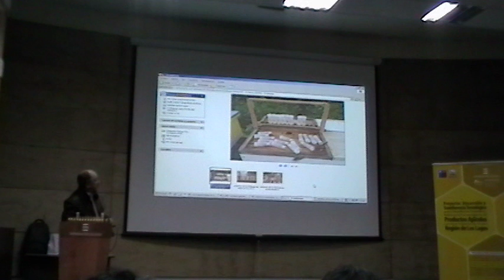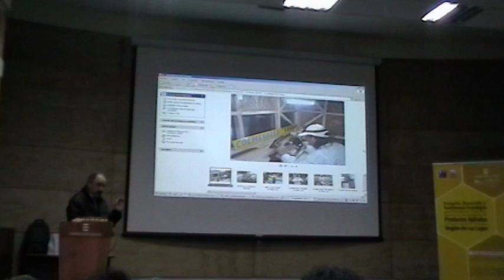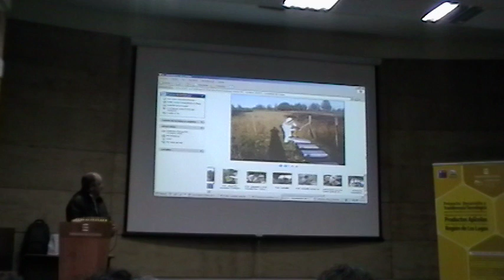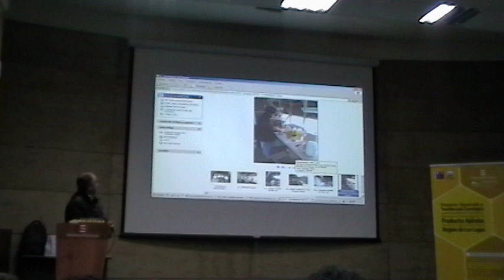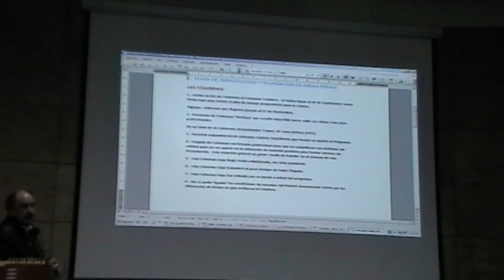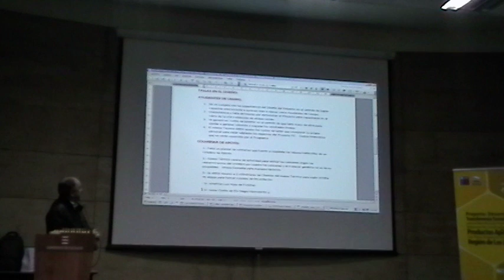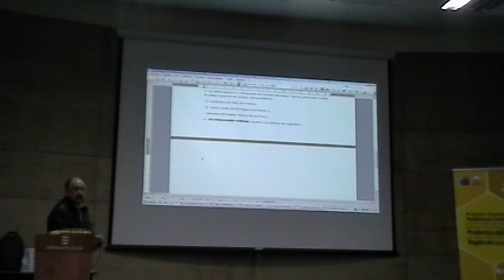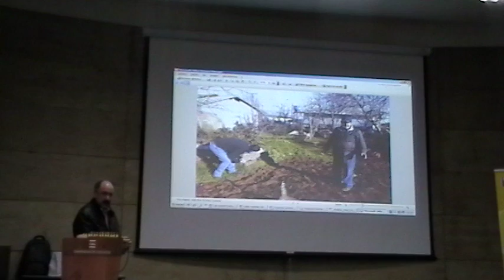CRIA DE ABEJAS REINAS. Charla B E F V. Programa FIC ULA 2da Parte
Charla dictada por Bruno E. Fierro Villanueva el 18 de Marzo del 2016 relativa al proceso de cría de abejas reinas para 4 Organizaciones de Apicultores de la zona y ejecutada como parte de un Seminario Apícola en instalaciones de la UNIVERSIDAD DE LOS LAGOS, Campus "Chinquihue" en la ciudad de Puerto Montt.

Se trata de una especie de Informe de avance respecto a las actividades ejecutadas hasta esa fecha dentro de la Línea programática denominada "Selección Genética de Abejas adaptadas naturalmente al medio Ambiente de la Región de Los Lagos" del Proyecto FIC APICOLA.

El Proyecto FIC Apícola fue una iniciativa que pertenece al Profesor Sr. Alejandro Santibáñez H., quien cumplió la función de Director del Proyecto.

Los aspectos de 'genética' correspondieron sólo a una de las varias cuestiones abordadas por este programa que contó con financiamiento del Gobierno Regional de la Región de Los Lagos, Sur de CHILE.

Tubo un horizonte de tiempo de 2 años y se dio termino al mismo en el mes de Noviembre del 2016.